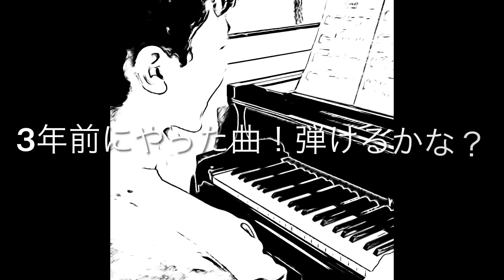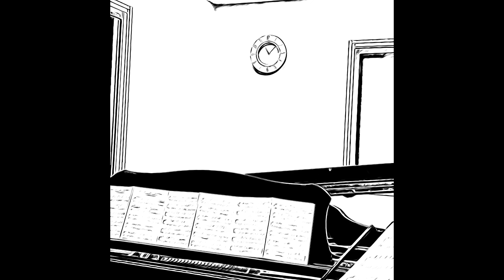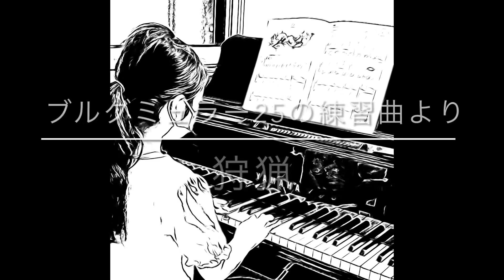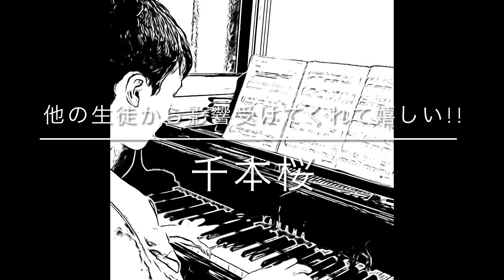教室内イベント【サマーコンサート】2023年8月27日クレシェーレ音楽教室内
先日のサマコンの動画ダイジェスト。
記念に残しました。

その場で曲を選んだりしたので、私が思いがけない曲を弾いたり、
一か八か弾いてみたり。

ということでクオリティはめちゃくちゃですが
忘れかけてた曲を弾いてみるというのも
楽しく。

わちゃわちゃと喋りながら進める会も
たまには良いなと思います！

友人に鍵ハモの演奏をしてもらいましたが、
学校では鍵ハモって習うのは一瞬だし
音もあまり良くないものですが
ちょっとよい鍵ハモだともっといい音で
楽しめるんだよ！
という話をしてもらって

生徒たちにとっても良き機会になったと思います。

次回は冬かな。
それまでに皆さんレパートリー増やしたり完成度をあげましょう♪̊̈♪̆̈